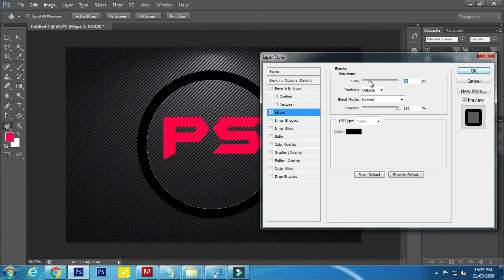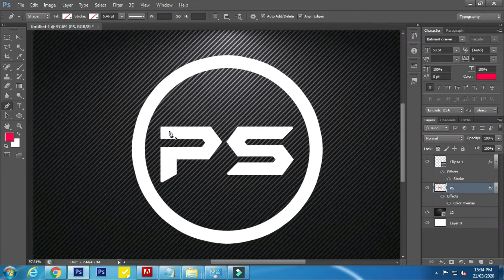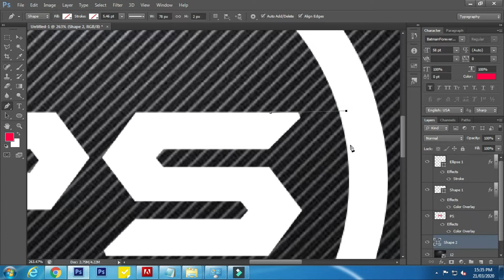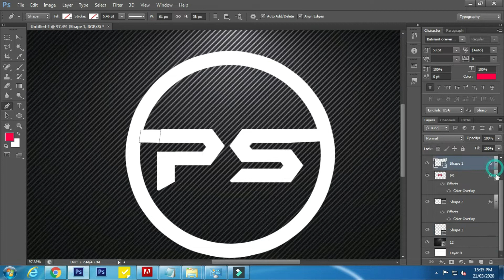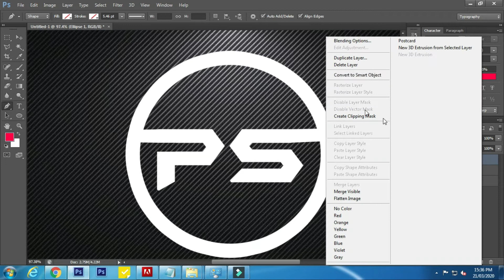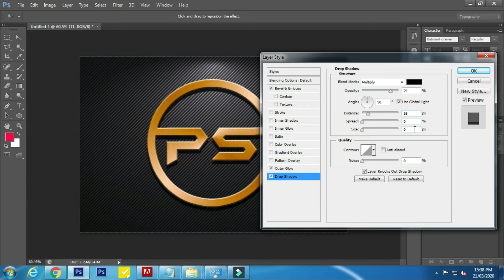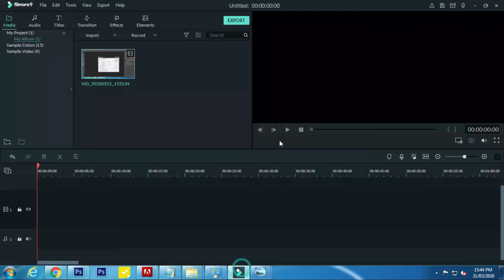3d logo design photoshop || How to design 3d logo in Photoshop cc 2020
logo design
photoshop tutorial
photoshop logo design
how to design a logo in photoshop
how to design a logo
how to create logo in photoshop
photoshop logo design tutorial for beginners
photoshop logo design tutorial
logo mockup design in photoshop
how to design a logo in photoshop cc
how to design logo mockup